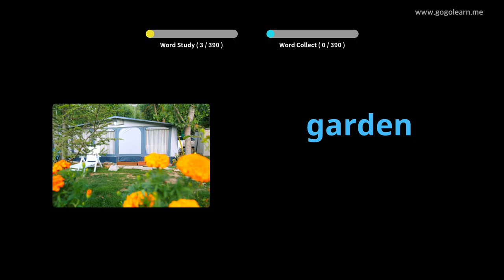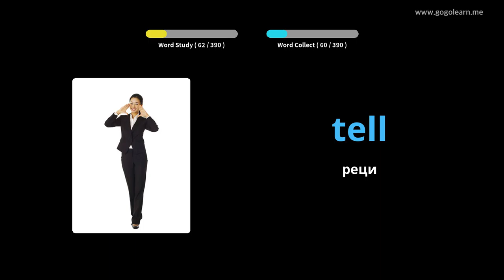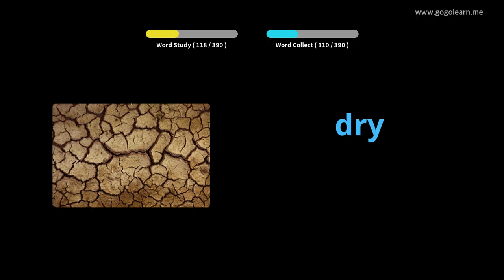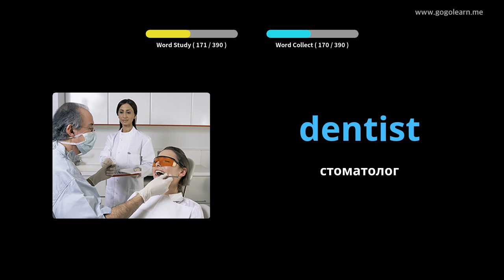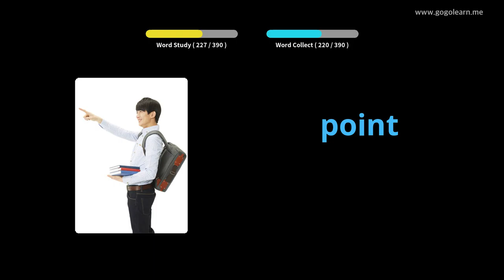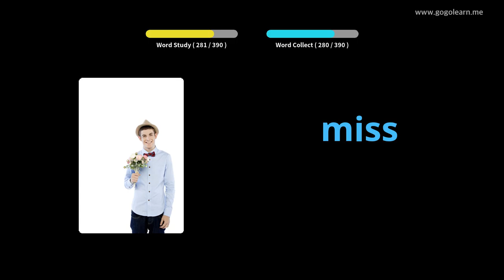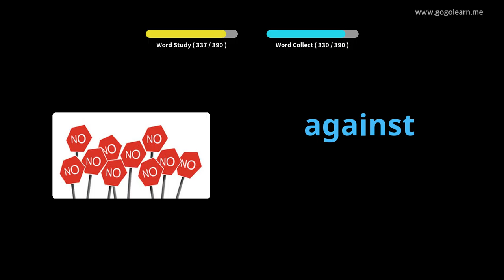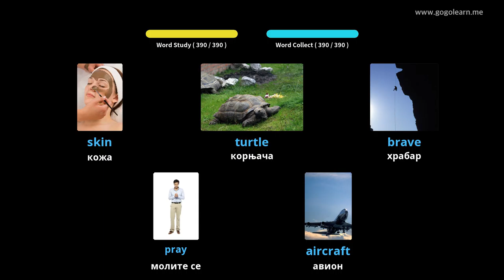Енглески вокабулар Основна деца |Golearn